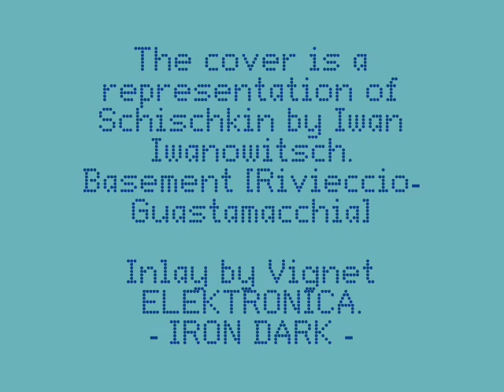IroN DarK ~ Basement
This is "Basement". It'll included in "Loneliness" CD Single avaiable from 30th April 2008. Coming soon :D

Lyrics by D. G. Guastamacchia.